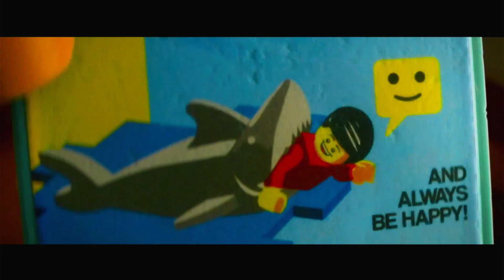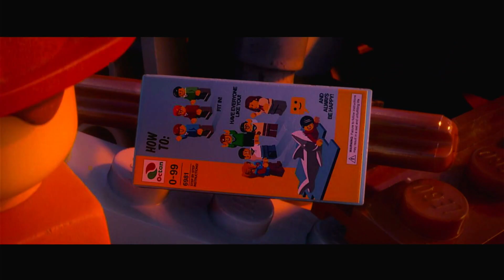LEGO Movie VideoGame Bricksburg Construction